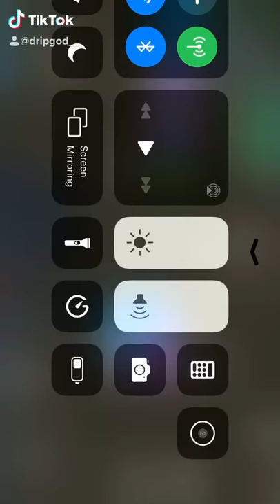December 11, 2019